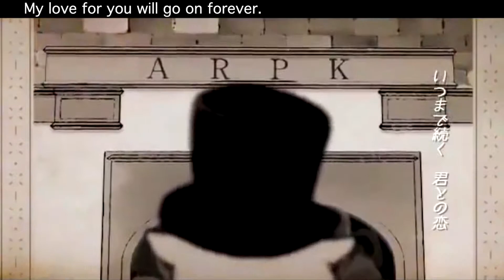「夏に去りし君を想うフ」一 baker ft. Hatsune Miku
「Natsu ni Sarishi Kimi wo Omofu」(Leave in summer, yet you're in my fluffoughts)
Original Singer: Hatsune Miku
Lyrics: muu
Composition: baker
Arrangement: baker
Video : Haruyo
I think there's no need for explanation... we're talking about alpacas after all ('-  ' )/ it's just cute. PERIOD
But again, that's one of my favorite from baker. He actually made a song called "ARPK" featuring Megurine Luka, and it's another crazy song about alpacas. (Alpacas for life (*- * )/)

I hope you're enjoying your summer !
with lots of love,
ARIA .